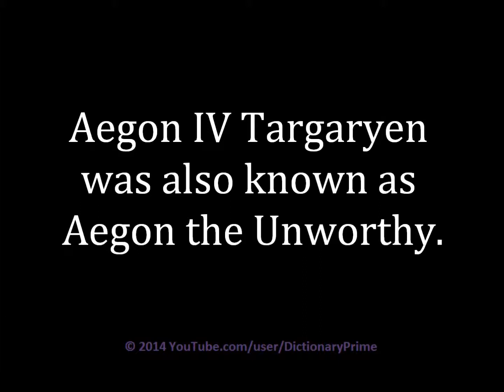How to pronounce Aegon IV Targaryen (Game of Thrones)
Learn how to pronounce Aegon IV Targaryen.